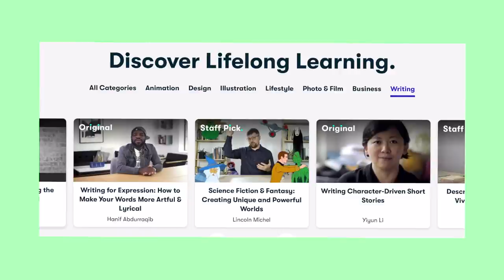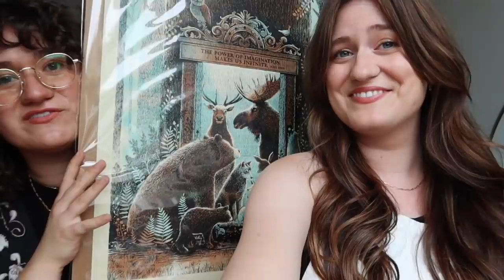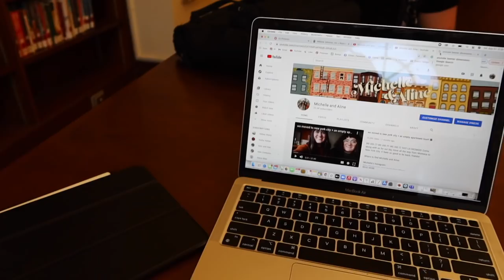nyc weekend vlog 🥞brunch, bookstores + home decor 📚🪴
and we are BACK, friends. it feels so good to return to the channel with a good ol' fashioned nyc weekend in the life vlog. come along with us for brunch, neighborhood strolls, a visit to the strand, picking out artwork for our apartment, and a cozy sunday at home.